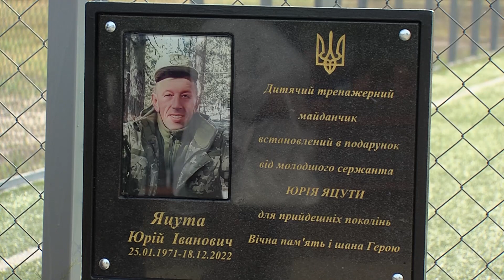Дружина загиблого Героя з Рівненщини подарувала тренажерний майданчик громаді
Тренажерний майданчик як пам'ять про загиблого чоловіка Героя. На Рівненщині дружина полеглого військовослужбовця встановила для дітей та молоді 10 спортивних тренажерів. Детальніше дивіться у сюжеті.